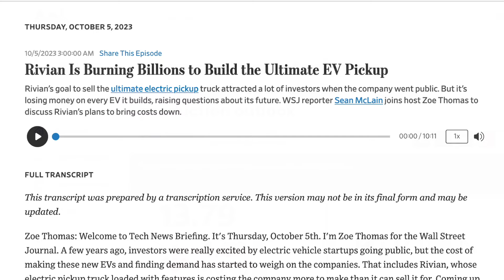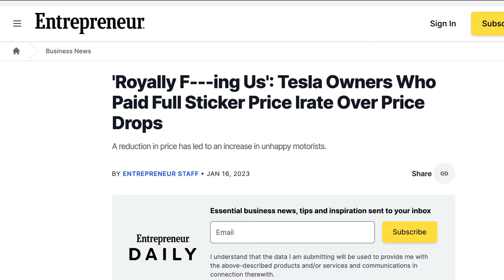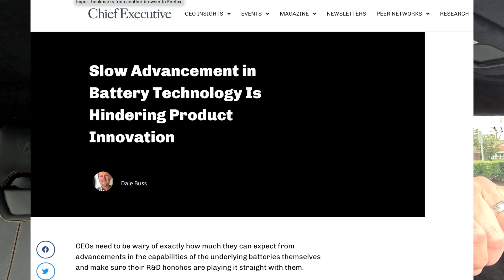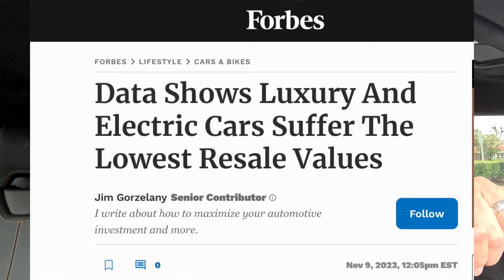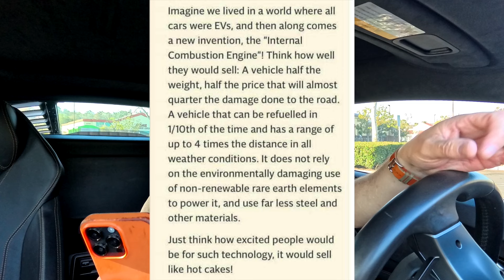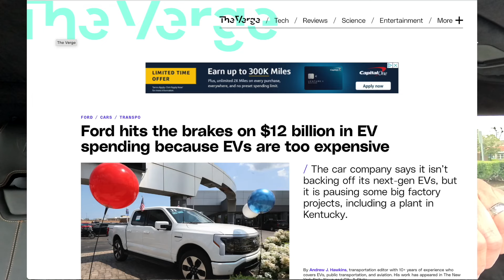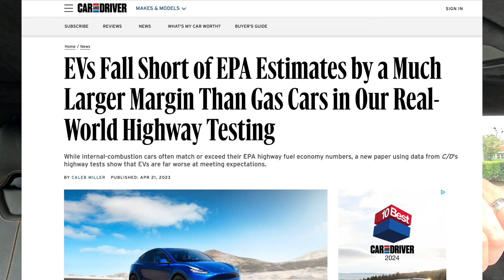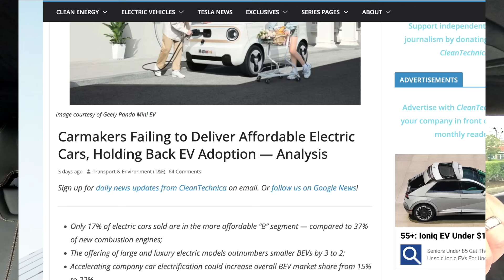BIDEN TO SLOW EV MANDATES... WILL HEMI'S RETURN?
In this video I share my thoughts on President Biden's walk back on EV mandates and how that may affect Dodge and Stellantis offerings in the future.

Check out @JettersGarage